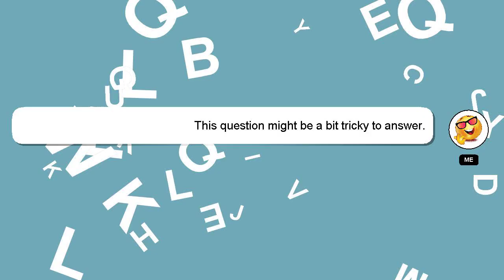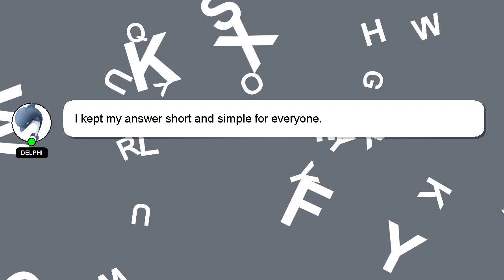How to draw oggy baaghi?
Here's a short introduction about myself, Hi, my name is Delphi, nice to meet you. Allow me to provide support in answering your questions. - How to draw oggy baaghi?

If you have specific questions that need answers, please don't hesitate to comment or chat with me. Providing an answer will be acknowledged and appreciated with a 'heart' from me.

*2 What we are experimenting :*